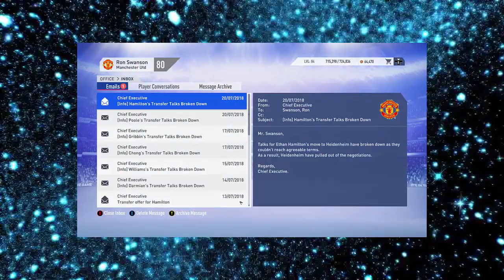PES 2020 - VAZOU TODAS AS NOVIDADES DA MASTER LEAGUE E RUMO AO ESTRELATO !!!